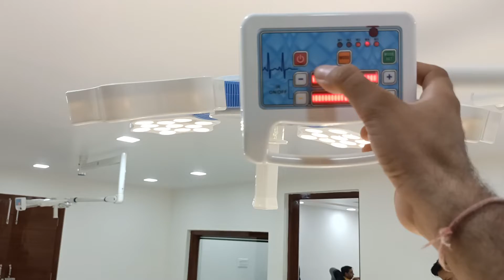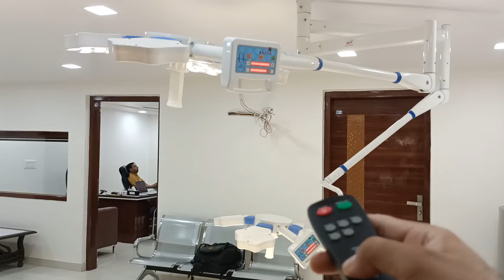Alexa 4+4 twin led ot light